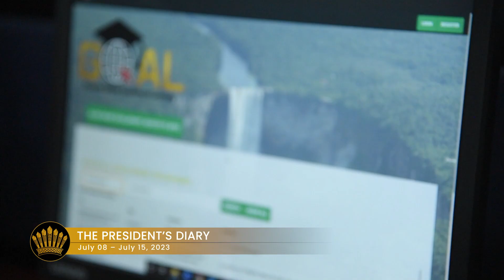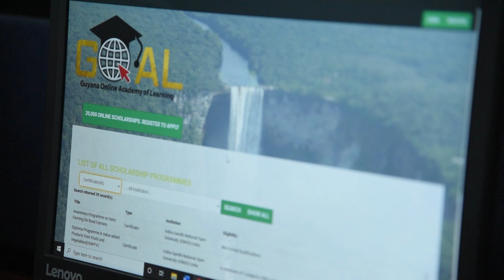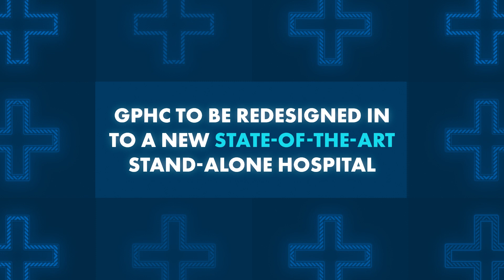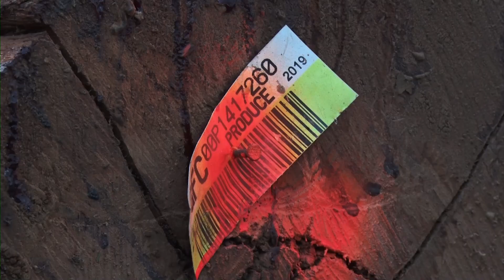The President's Diary